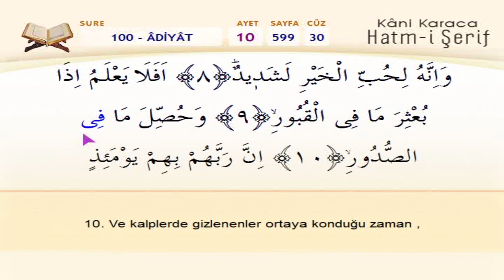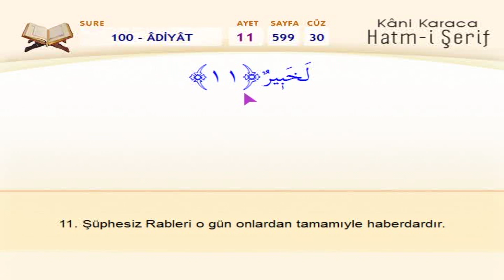Adiyat Suresi - Kani Karaca / 114 Sure Ok Takipli Mealli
114 Sure Ok Takipli Mealli
Okuyan: Hafız Kani Karaca
2020 - Kuran Öğreniyorum